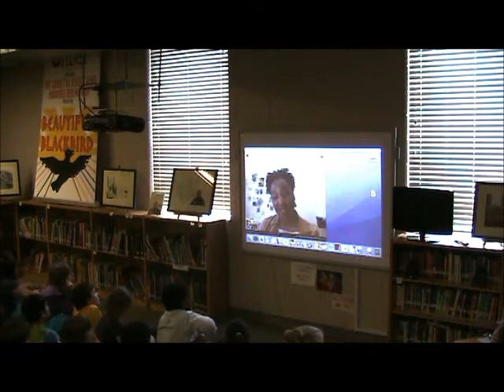Shadra Strickland at Neighborhood Charter School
Artist and illustrator, Shadra Strickland, speaks with a class from the Atlanta Neighborhood Charter School.